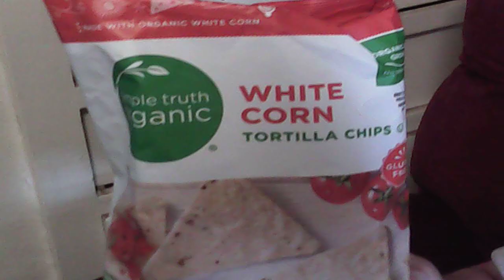Mom Gets Figgy with It